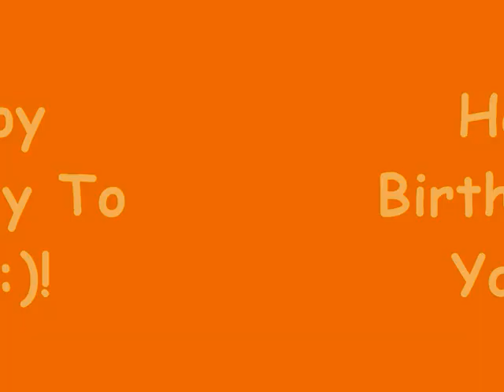On Wings of Song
Music and flowers - a wonderful combination of music played by David Nadien and my photos (except the very first photo of the water lili by a friend)